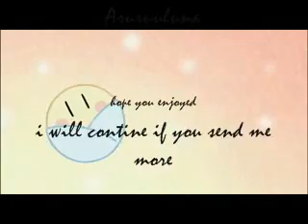Clannad's Greatest Moments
Some of my fav scence